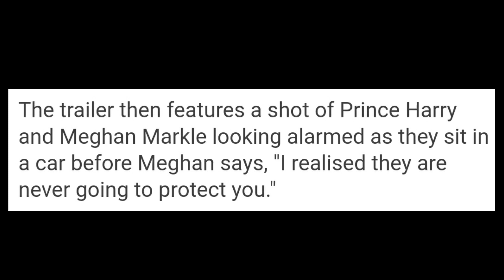Meghan says royal family were ‘never going to protect’ Princess Diana